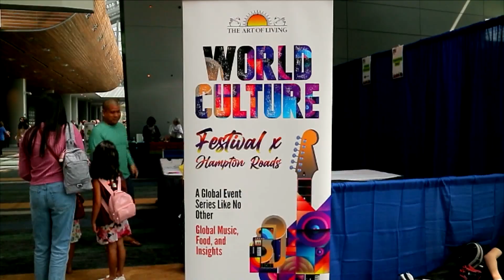World Culture Festival celebrates rich diversity through music, art | TFC News Virginia, USA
People of different backgrounds celebrate this year's World Culture Festival in Virginia through music, art, and dance.

Monica Galozo tells us more.